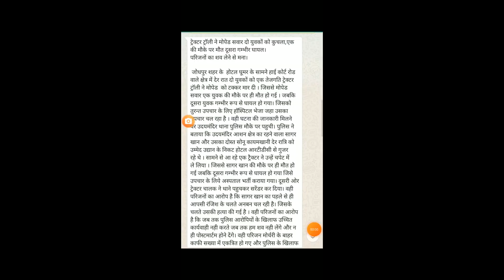Jodhpur News ट्रेक्टर ट्राली ने मोपेड सवार एक युवक को कुचला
Jodhpur ट्रेक्टर ट्राली ने मोपेड सवार दो युवक का को कुचला